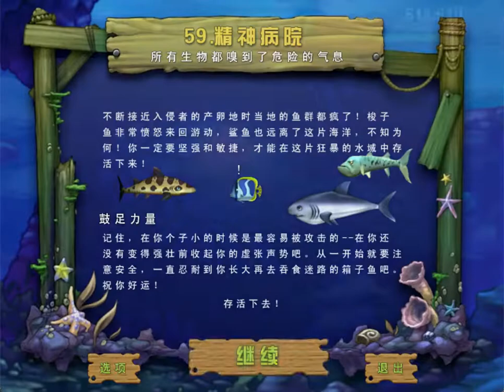Feeding Frenzy 2 The Megalodon Ep.9 (Final)